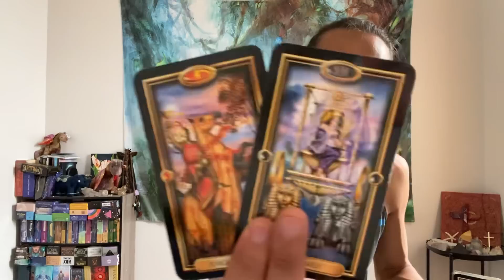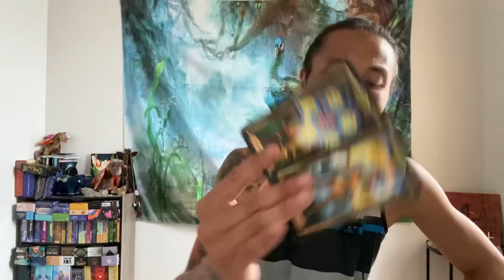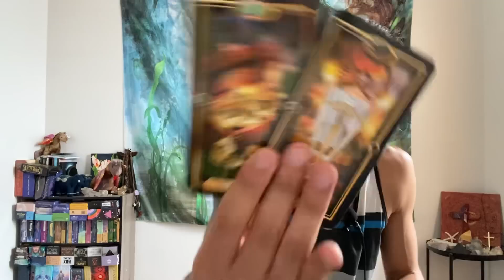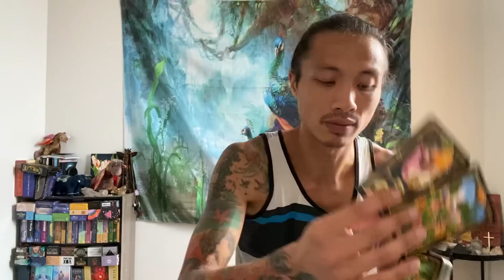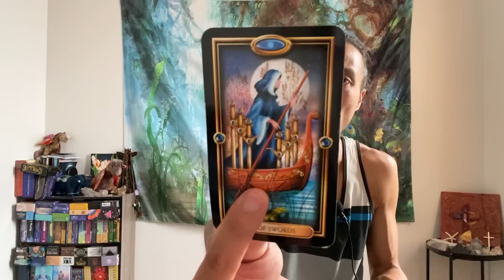Libra ♎️ - They’ve Never Met Anyone Like You And It Makes Them Insecure….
This is a general love reading, "What Are They Not Telling You?" for Libra in Sun, Moon, Rising, and Venus signs for August 2022. We are going to take a look at the person that is on your mind to see what they are not telling you, and we will take a look to see if this person will come clean to you. Feel free to apply this to your own unique situation.

Decks used in this reading:
Easy Tarot